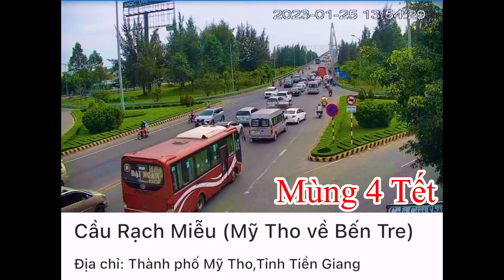14h00 Mùng 4 Tết Quý Mão Mỹ Tho - Cầu Rạch Miễu